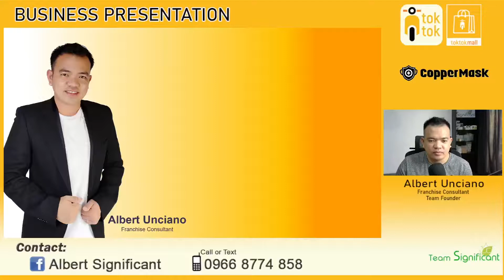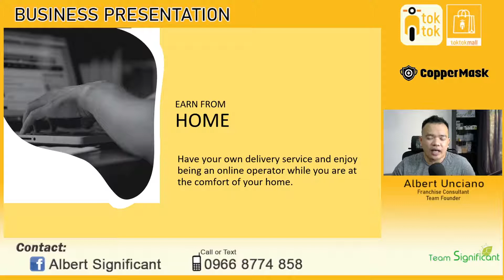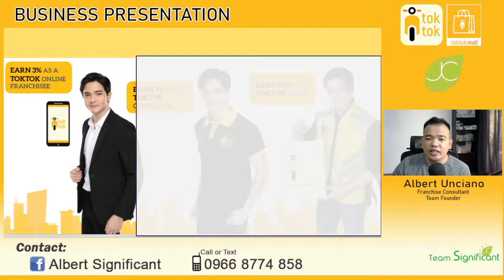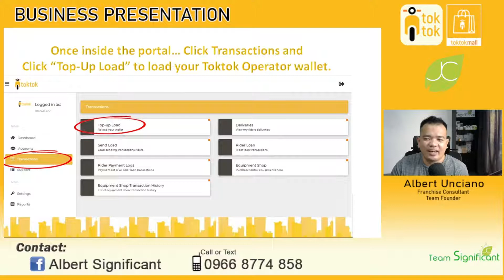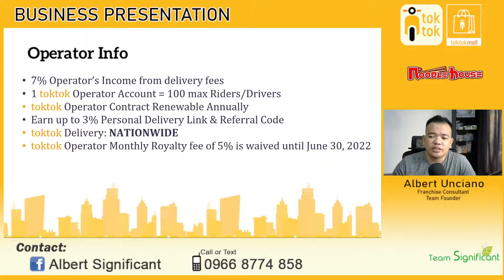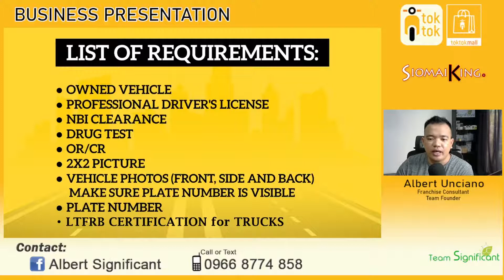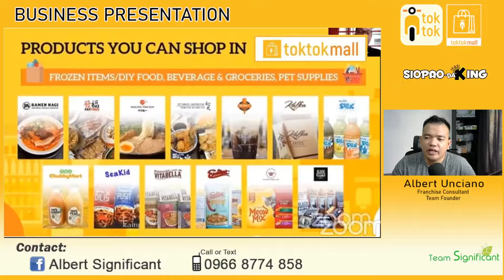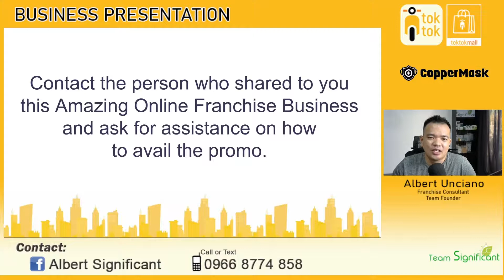TOKTOK DELIVERY, TOKTOK OPERATOR, TOKTOK MALL, SIOMAI KING ONLINE FRANCHISE │Albert Unciano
If you are interested to be a TOKTOK Online Franchisee and Operator,
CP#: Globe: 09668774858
Step by step to become toktok operator
Paano maghire ng toktok riders?
Paano maging toktok operator?
How does toktok load works?
Para saan yung load sa toktok?
Para saan ang toktok load?
Toktok wallet explained.
Maine Mendoza
Alden Richards
Aldub Delivery Service
Kathniel
Kathryn Bernardo
Daniel Padilla
Ivana Alawi
Piolo Pascual
Boy Abunda
toktok mall
toktok 4 wheels
updated toktok business presentation
updated toktok business orientation
updated toktok orientation
toktok online franchise
siomai king online franchise
toktok rider
toktok van
Paano kumita
copper mask
boy bondat
siomai king
mangboks manok